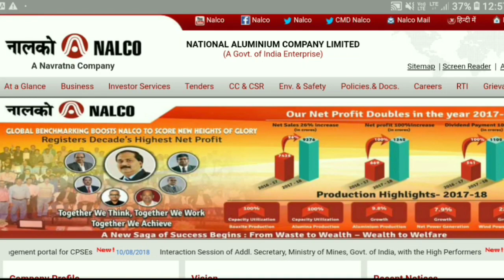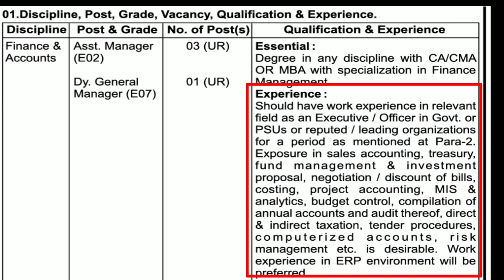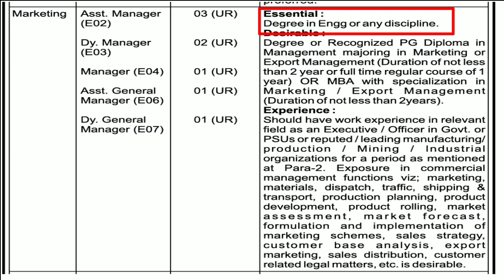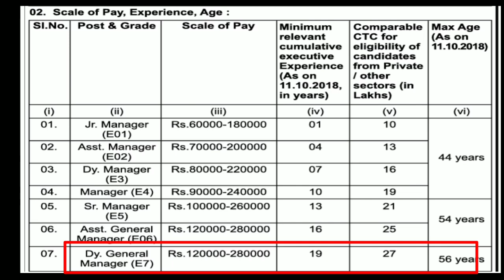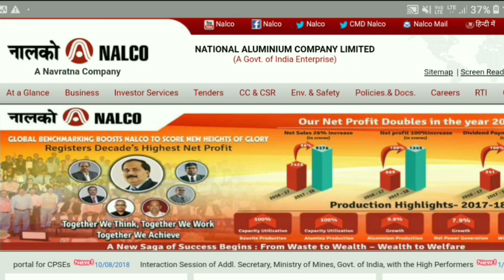Advertisement in NALCO, BHUBANESWAR, ODISHA !! Latest Job Notification !! Odisha Job Alert